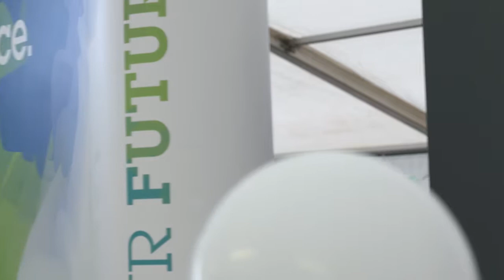Festival of Careers